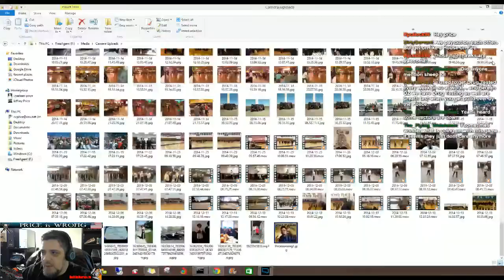PRICEisWRONG vs Battle Pirates Unidentified Raiding Fleets - 2 / 2